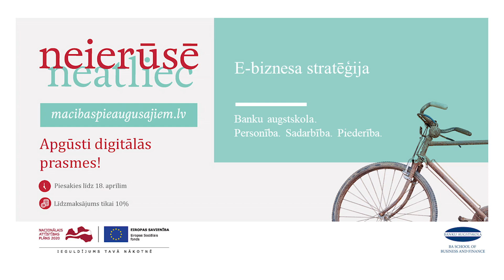Mācības pieaugušajiem: "E-biznesa stratēģija"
Vēlies iemācīties e-biznesa pamatus un orientēties stratēģiju izveidē digitālajā vidē? 💰

🎯 Izmanto iespēju un apgūsti kursu: "E-biznesa stratēģija"!

Kopā ar Eduardu Aksjoņenko apgūsiet zināšanas kā digitalizēt un ieviest konkurētspējīgu stratēģiju, neskatoties uz to vai esat uzņēmuma īpašnieks, vadītājs vai speciālists. ⚡

Nenokavē, vietu skaits grupās ir ierobežots!